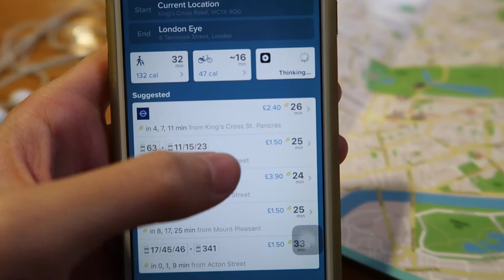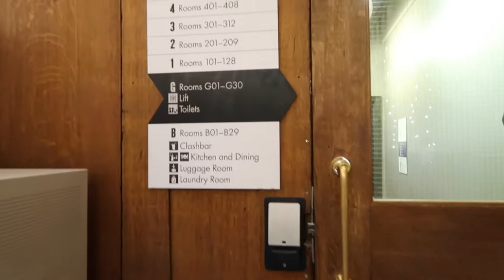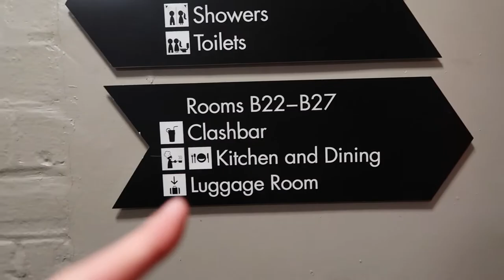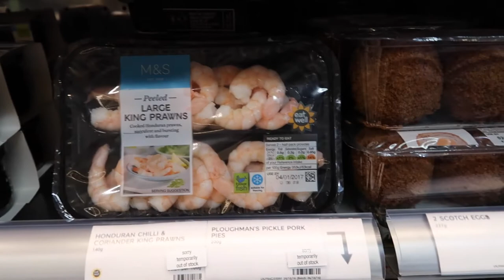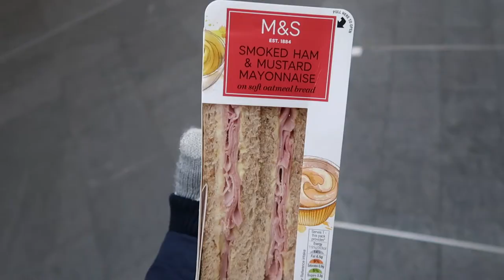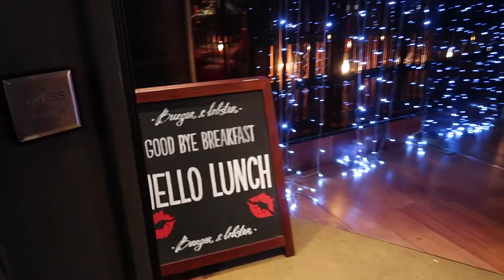😱 £16英镑一晚的背包客旅舍?!? Clink78 Hostel Tour | London Travel Vlog 伦敦游记 | Sylvia Cing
Clink78 was the hostel I chose to stay when I was travelling in London. I think Clink78 is a good option for budget trip and solo traveller like me. So.. here's a tour of the Clink78 hostel. :)

Clink78 Hostel
78 Kings Cross Road, Islington, London, WC1X 9QG, United Kingdom.

- King's Cross Station
- London Eye
- Tower Bridge
- Big Ben
- Burger & Lobster
- Regent Street